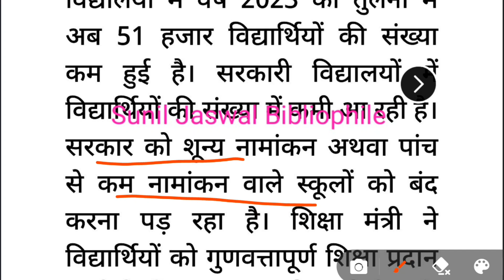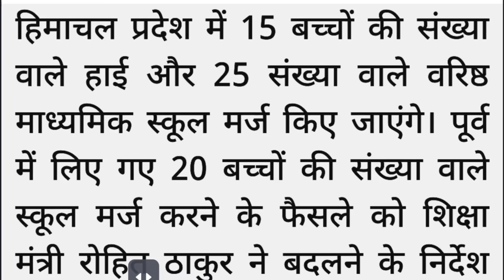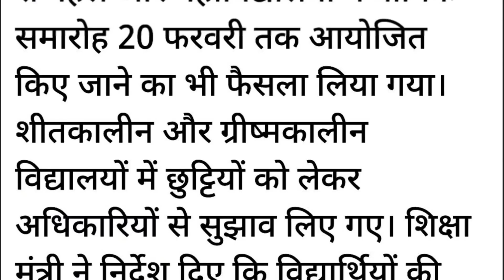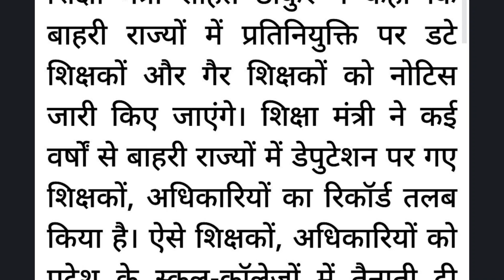HP Education Update | क्या कहा शिक्षा मंत्री ने | Himachal Education News | HP Schools Merge